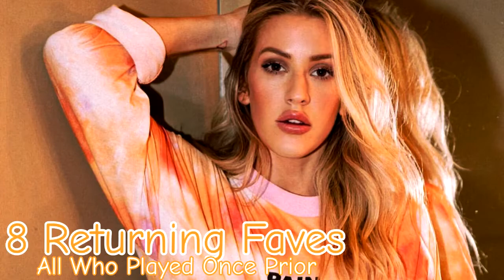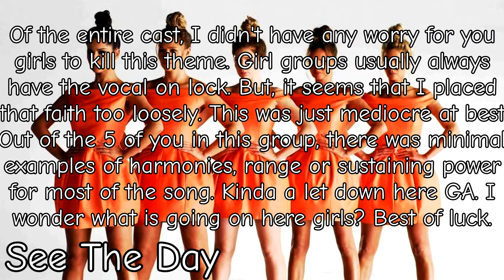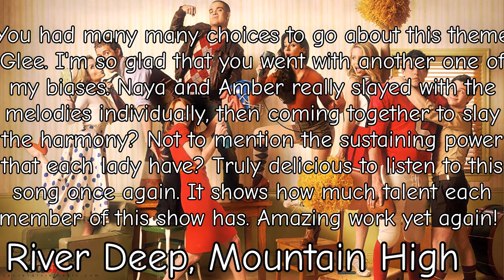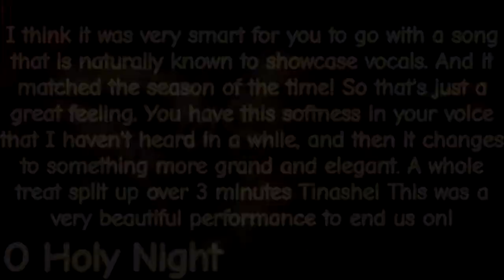feel the vibe ~ 2314 ~ vocal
fans versus favorites ii

fans:
Carrie Underwood ~ Diamond4Lyfe
Girls Aloud ~ HeyyItsBruhh
Glee Cast ~ Sean Proffit

faves:
Kesha ~ Tyler R
Tinashe ~ IaMmE1224

redemption studios:
Smallpools ~ ScottIdols
Will Jay ~ Marks

eliminated:
16th ~ Ryan Caraveo ~ jtotalturtle
15th ~ Lizzo ~ Aquatic Azarel
14th ~ Tate McRae ~ Werewolf Cookie
13th ~ James Arthur ~ FluffyMikey
12th ~ Conan Gray ~ Loukas
11th ~ Alesso ~ xeatallthiscake
10th ~ Natalia Kills ~ xfallingsnow x
09th ~ Sofia Carson ~ RealityIsABxch
08th ~ Ben Platt ~ KatanaJohn
07th ~ ???